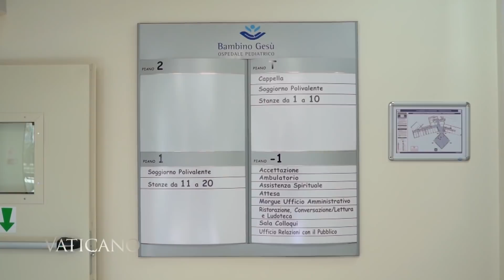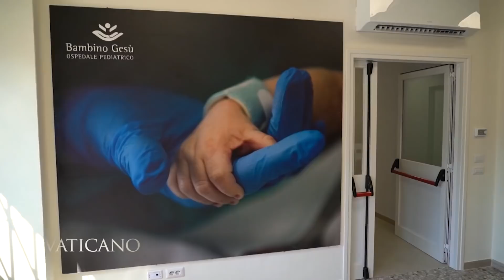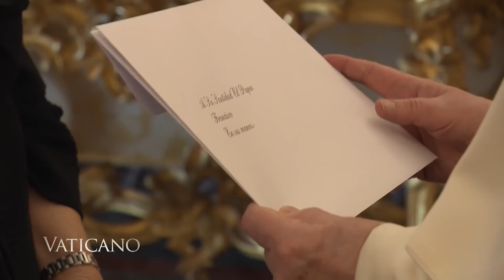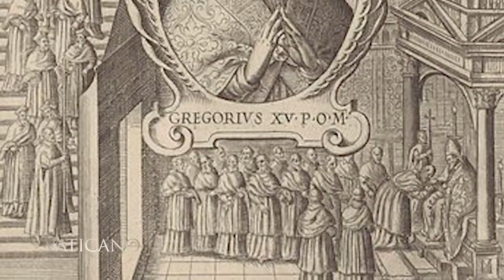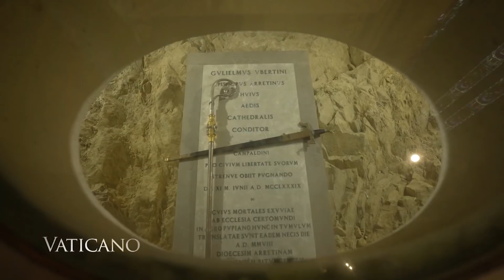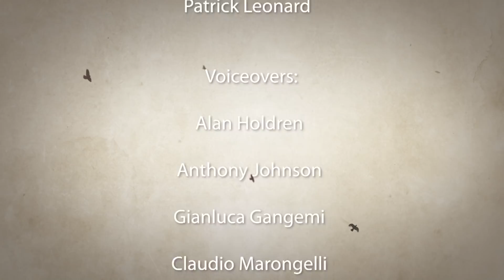Pope Francis in Malta & the First Conclave in History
On Vaticano…the opening of the new Vatican palliative care center, a conference on Christianity and death of culture, Pope Francis apostolic trip to Malta and learning about the first conclave in history.